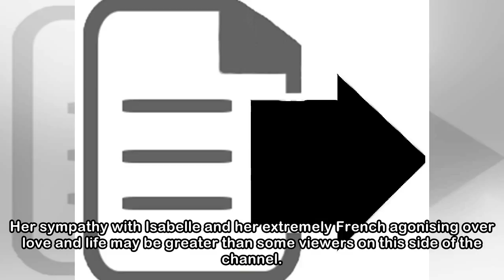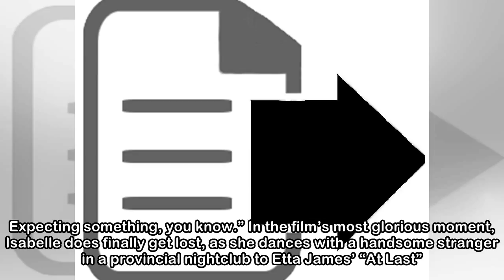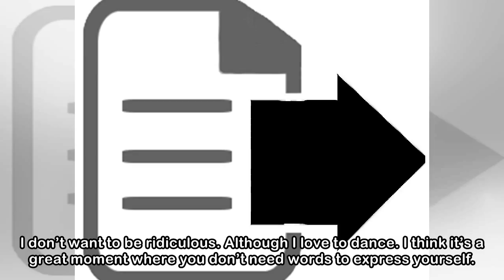Claire Denis' new film shows off her lighter side – but the French director is still on fierce form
Claire Denis understands France from the outside. An itinerant childhood in French West Africa in the 1940s and 1950s has made her films intimate with the issues of race and the colonial past which ha...